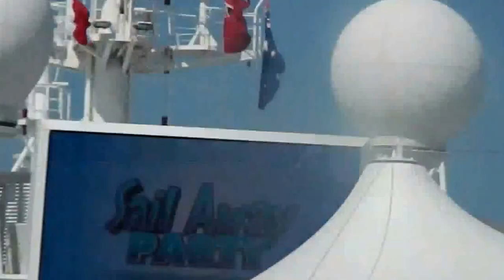Pacific dawn 8th December 2012